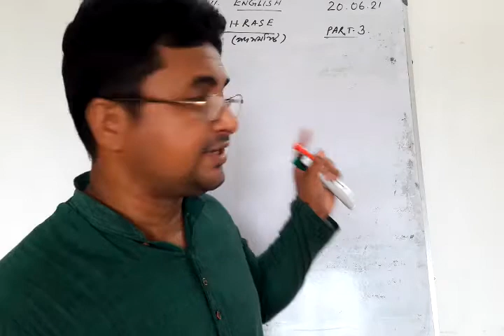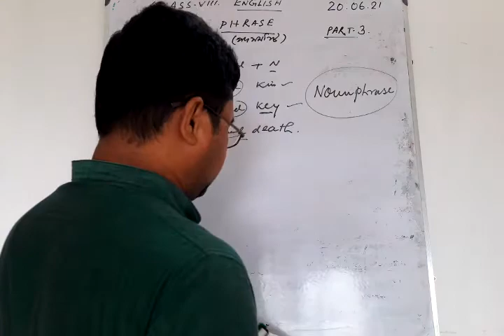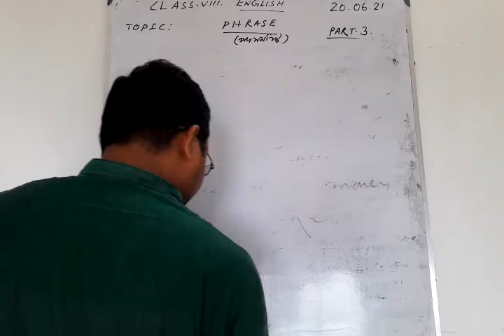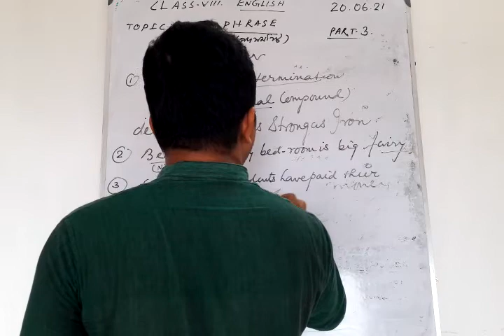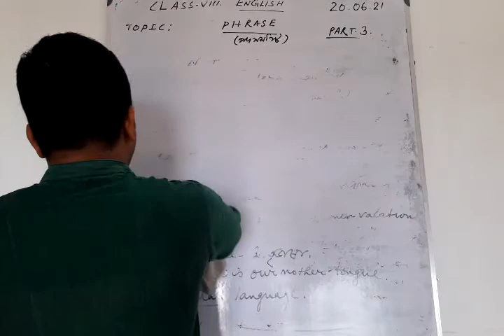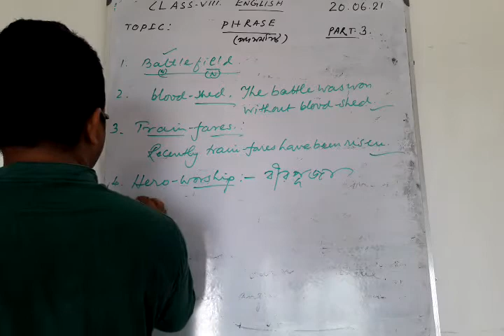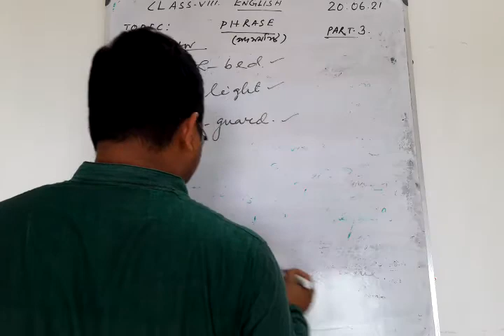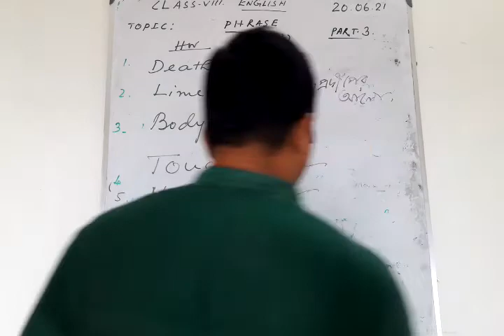VII & VIII ENG(NOUN PHRASE) P3.